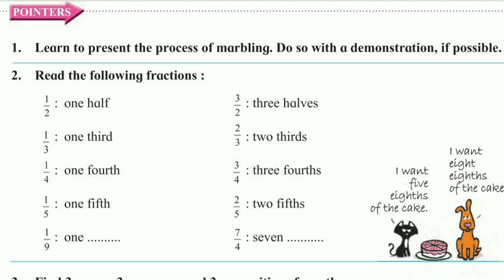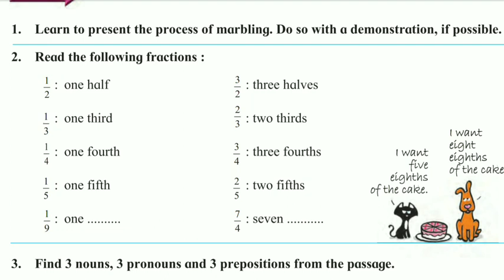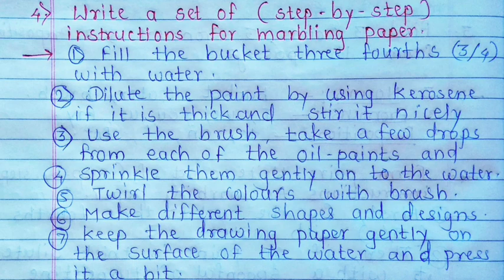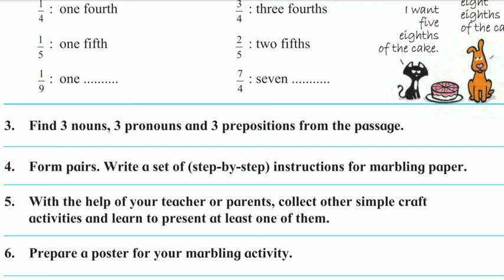Pointers | Std 6 th | At the Science Fair Marbling | Sunita Patil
Questions and answers std 6 th English At the Science Fair Marbling Sunita Patil